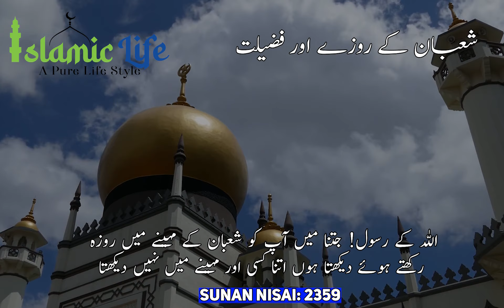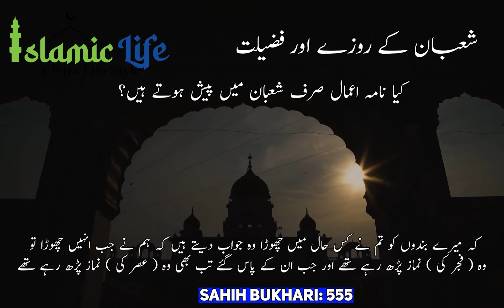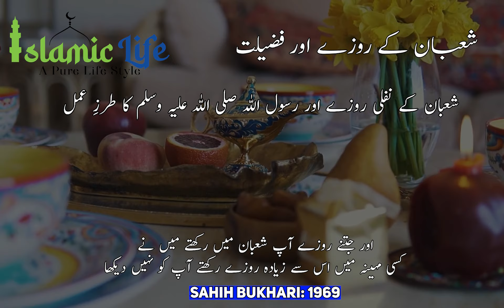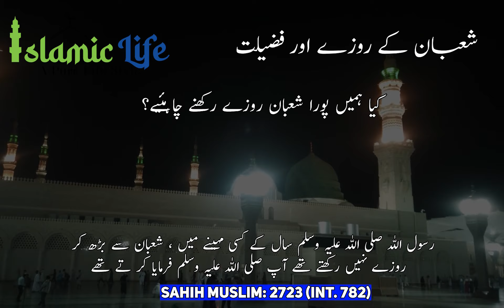Shaban ke Roze aur Fazilat | Significance of Shaban| Mah E Shaban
Aslam o Alaikum all,
In this video, I have covered all the authentic references from QURAN and SAHIH Ahadees about the significance of the month of Shaban. And Fasting in Shaban.

0:00 Islamic life 360 Intro
0:07 Hamare Aamaal Kab Kab Allah Ke Paas Pesh Hote Hai
0:53 Kya Nama Amaaal sirf shaban mein pesh hote hain?
1:59 shaban ke nafli roze aur NABI (ﷺ) ka farman
2:48 Kya humein pura shaban roza rakhne chahiye?

mahe shaban ke roze
mah e shaban ke roze
Shaban ke roze aur fazilat
Significance of fasting in shaban

Shaban ke mahine mein NABI (ﷺ) Ka tarz e emal

Quran aur Sahih Ahadees ki roshni mein

ALLAH k NABI PBUH ki Sahih Ahadees References in Urdu and Hindi about shaban 2023 in - HD - Quality

ISLAMIC LIFE is a platform that will provide you all the Islamic information/guidance on the basis of authentic references from Quran & Hadith.  Our videos include guidance on Social, Economical & Ethical issues and the happenings of our daily routine life that how we should seek guidance and solution of our problems in all aspect of life from the teachings of Islam.

JAZAK ALLAH